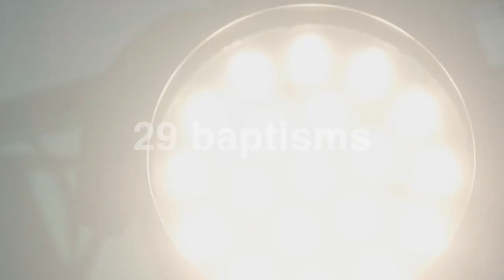Next Generation Summer Recap